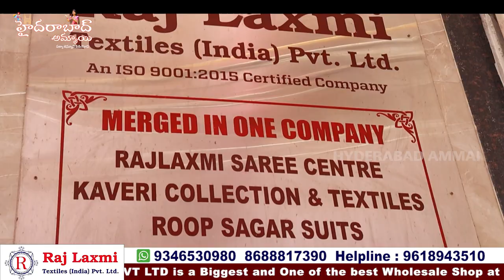Exclusive Readymade Blouses, Blouse pieces and matching items || Hyderabad biggest Wholesale Shop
Hi Everyone. Welcome to our Hyderabad Ammai channel. Today I am Exploring Raj Laxmi Textiles Pvt. Ltd Ready made Blouses Collection . This is One of the Biggest Wholesale Shop at Madina.We should Purchase Set wise. Retail purchases not available.Transport facility available for Rs.10,000 Purchases. Here All Kinds of Women's Wear Collections Available like Sarees, Kurtis, Leggings, Dupattas,Dress Materials, Party Wear Dresses ,Kid's

Address:
21-1-471 & 471/1,Rajlaxmi Textiles House, High court Gate no -5, Opp. Lane Second Left, Rikab Gunj, Near Madina Circle, Hyd-2, T.S

         Your's
  Hyderabad Ammai😍
  Keep smiling🤔😃